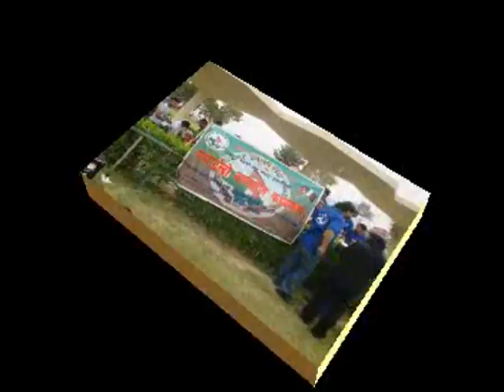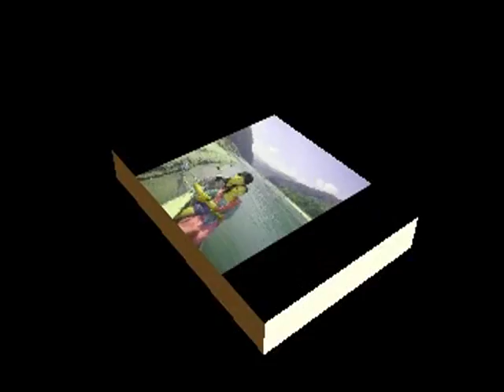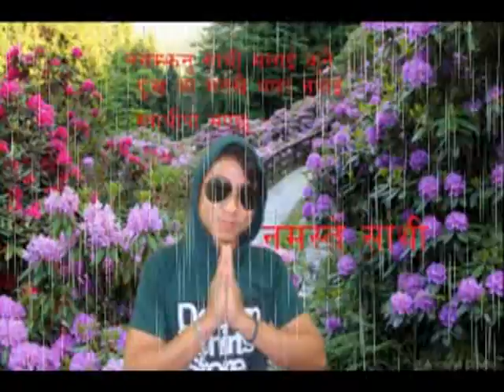Nepali Songs best old sad songs collection 2015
mero gau ghar ani sathi bhai haru ko yad ma. tyo pahad kati pyaro hunn6 ukali orali ko hidai pachhi bhanjyang ma bisauna kati ramailo hunnchha ho yastai yastai ramaila pal haru ko sachi hun ee tasbir haru..